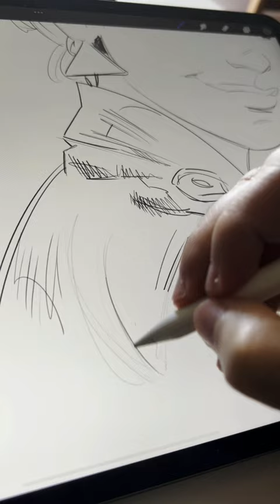Age Transformation Drawing ✨✏️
Sometimes I like to draw the same character with different ages. Studying anatomy and basic fundamentals doesn't answer all questions regarding character creation—especially when dealing with age differences.

Children and adults have different behaviors, hairstyles, props, and expressions. Always try to capture those little subtleties in your characters whenever you draw them. 🎨✨